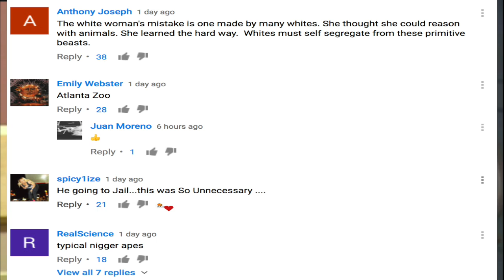Ratchet FL~16yr old boy turns himself in for throwing 68yr old Nancy James in the pool